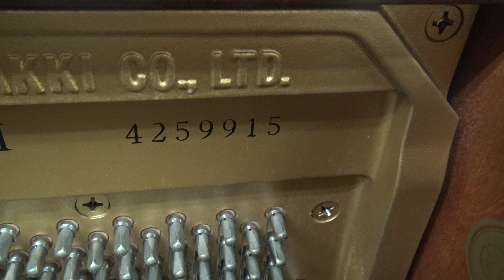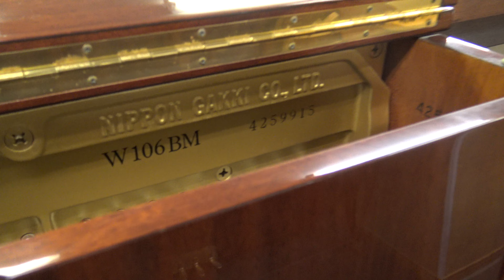ヤマハピアノ W106BM ぴあの屋ドットコム